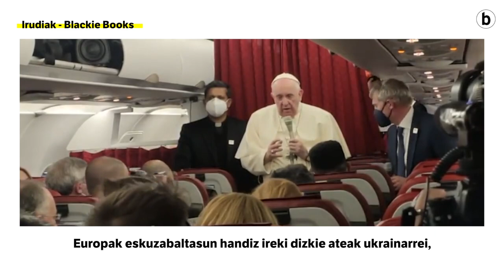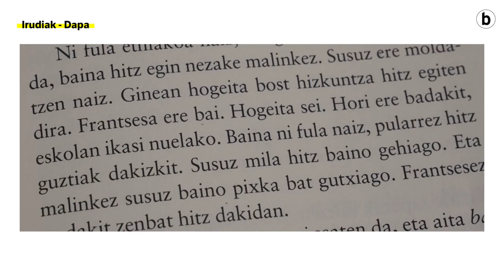Amets Arzallus: «Izugarrizko kontrastea egiten zait batetik foku horiek eta bestetik itzalpe hori»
| Frantzisko aita santuak Ibrahima Balderen eta Amets Arzallusen 'Miñan' liburua irakurri du. Hala ondorioztatu liteke, behintzat, haren ahotik ateratakoak adituta. Are gehiago, irakurri bakarrik ez, aholkatu ere egin du lan hori. Hegazkineko korridore batean egin du gomendioa, zenbait kazetariren aurrean. Amets Arzallus eta Ibrahima Balde liburuaren egileek harriduraz hartu dute berria. BERRIAk Amets Arzallusekin hitz egiteko aukera izan du.